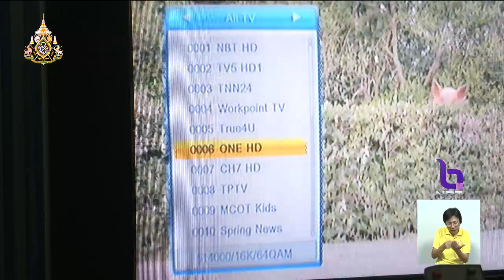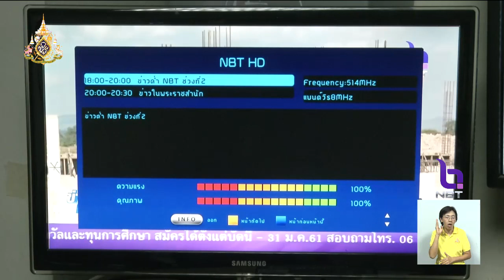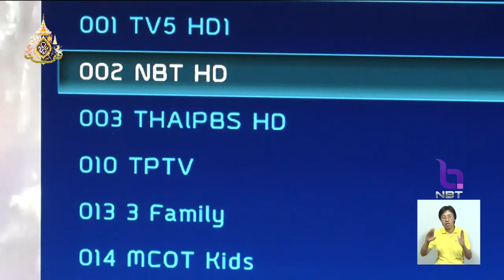7 ช่องทีวีดิจิทัล คืนใบอนุญาต ยื่นมาตรการเยียวยาพนักงานให้ กสทช.พิจารณาจ่ายค่าชดเชยใน60 วัน